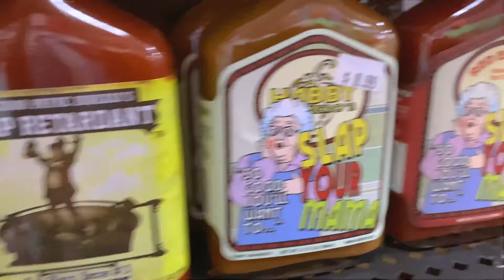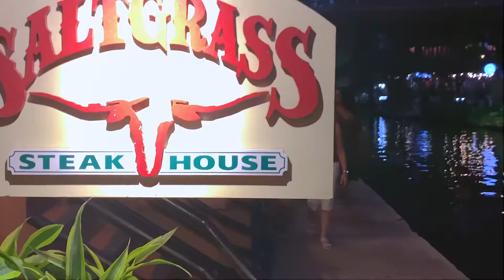Take the River Cruise in San Antonio Texas (Travel Local Guide)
The San Antonio River Walk is the heart of the city and the #1 attraction in Texas. The River Walk is full of dining "My gosh so much food", shopping, and cultural experiences. This vlog is the second of the San Antonio episodes I have prepared for you.  I will share my experience of the magical powers of the River Walk and stroll the lush riverside paths lined with very tall Cypress trees, restaurants, hotels, shops, museums, and recreation spots. Did you know that San Antonio, Texas, has the 7th largest population in the United States, is one of the nation’s fastest-growing cities, and is surrounded by exciting history? I hope you get the feeling and experience as I take you down the road.

SAN ANTONIO RIVERWALK, TEXAS: The River Cruise (Travel Vlog 2021)

Areas Visited:
- San Antonio Downtown

CHAPTERS IN THIS VIDEO:
00:00 Intro Vlog 32
00:26 Cruising the San Antonio River
01:03 All Aboard
03:13 Map
04:20 River View Dining
06:22 Mariachi
07:16 Nightlife
9:54 The End (Thank you)

GEAR:
1.) I took all the videos and photos in this vlog from iPhone XS Max iOS14.2.
2.) Mobile Stabilizers Zhiyun Smooth 4
3.) GoPro Hero 9

Get a free month of unlimited songs with this link! It will help both of us.

DVIAJE TRAVEL VLOG: VLOG #32 | MUSIC TITLES:
1) Blue Texas - Rockin' For Decades
2) The Den (Rock Version) - John Ahlin
3) Nights in Mexico - Alysha Sheldon
4) In A Million Days (2000s Rock Version) - Rijko
5) Beach Memories - Sum Wave

I'm a travel vlogger, and I really appreciate it! YOU GUYS ARE THE BEST!

My Message to you:
Each of you is the star of this TRAVEL CHANNEL "Dviaje Travel Vlog". All your comments are highly important to me, and humbly I will read, listen, and respond to you. I understand I have a lot more to learn, but I won't succeed without your support in this journey. This new year 2021 is full of challenges and expectations, and I know it won't be easy for any of us, but we will try to overcome those obstacles as true believers.